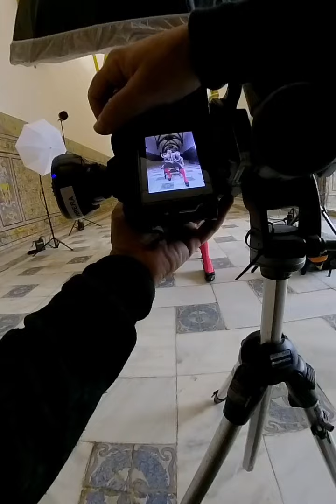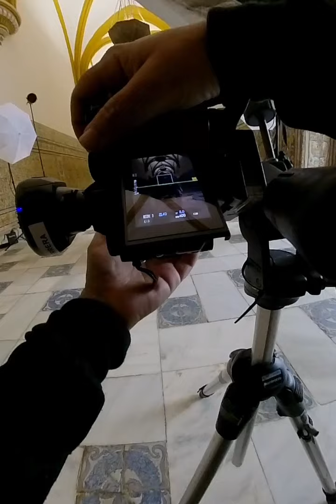Making of con Manzanares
Making of de la sesión fotográfica para Toromedia (José Enrique y Gonzalo), al torero José María Manzanares en el Alcázar de Sevilla, realizada para la campaña de abonos de la Real Maestranza de Caballería de Sevilla.